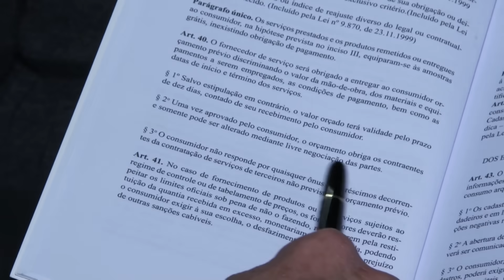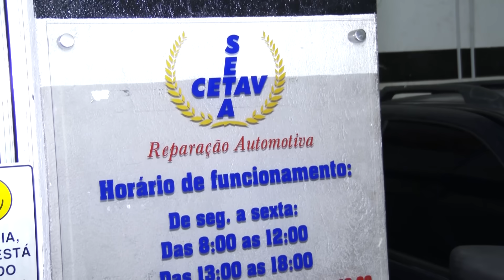DESESPERADO - DEPOIS DE 3 ANOS CELSO RUSSOMANNO VOLTA COM CONSUMIDOR NA OFICINA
Vocês lembram do caso do consumidor que esperou 3 anos para que o conserto do seu carro  ficasse pronto? Será que o caso do Mario foi solucionado? E o conserto finalmente acabou? Celso Russomanno volta a oficina para mostrar o resultado da reportagem. Acompanhe agora!